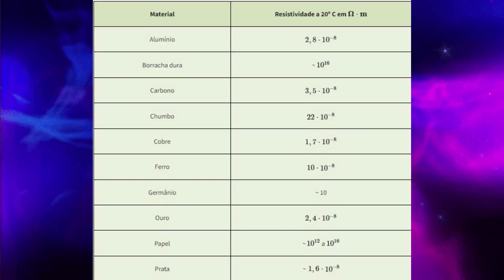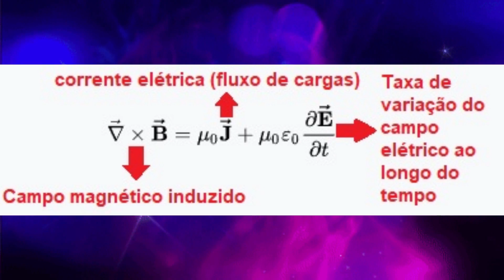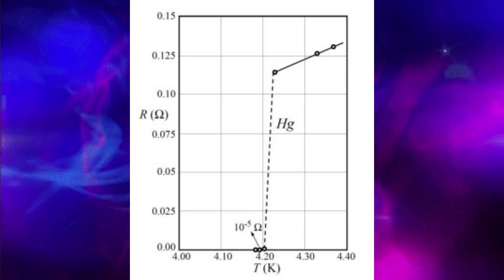Supercondutores!! - Explicando conceitos ep 27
Nas ultimas semanas os supercondutores ficaram em alta devido ao anúncio de uma equipe coreana que afirmou ter descoberto um supercondutor que funciona à temperatura e pressão ambientes, algo que foi negado recentemente. Mas como funciona um supercondutor? É o que vamos descobrir nesse vídeo!

Live de Genshin Impact modo Hard - Sábados e Domingos às 14h